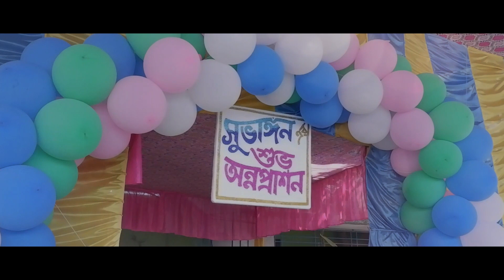TEASER | SUVANGAN'S FIRST RICE CEREMONY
𝔚𝔢 𝔳𝔞𝔩𝔲𝔢 𝔶𝔬𝔲𝔯 𝔪𝔢𝔪𝔬𝔯𝔦𝔢𝔰...
~𝔅𝔬𝔬𝔨 𝔜𝔬𝔲𝔯 𝔡𝔞𝔱𝔢𝔰 𝔴𝔦𝔱𝔥 𝔲𝔰.

𝖋𝖔𝖗 𝕮𝖆𝖓𝖉𝖎𝖉 𝖂𝖊𝖉𝖉𝖎𝖓𝖌 , 𝕻𝖗𝖊 𝖂𝖊𝖉𝖉𝖎𝖓𝖌, 𝕻𝖔𝖘𝖙 𝖂𝖊𝖉𝖉𝖎𝖓𝖌 , 𝕱𝖚𝖑𝖑 𝕮𝖎𝖓𝖊𝖒𝖆𝖙𝖎𝖈 𝖁𝖎𝖉𝖊𝖔𝖌𝖗𝖆𝖕𝖍𝖞 , 𝕰𝖛𝖊𝖓𝖙𝖘.. @ 𝖌𝖚𝖗𝖗𝖊𝖓𝖙𝖊𝖉 𝕷 𝖔 𝖜    𝖇 𝖚 𝖉 𝖌 𝖊 𝖙 ||